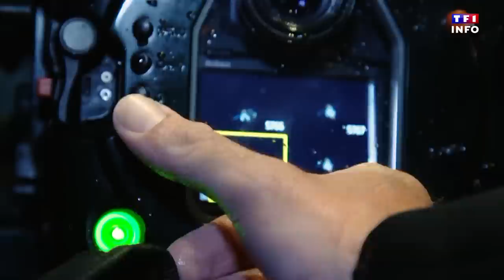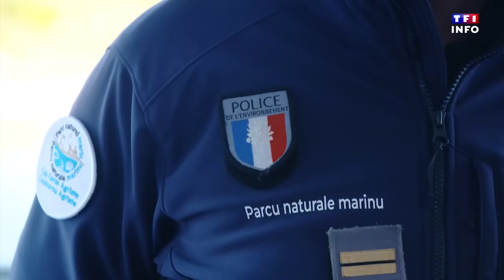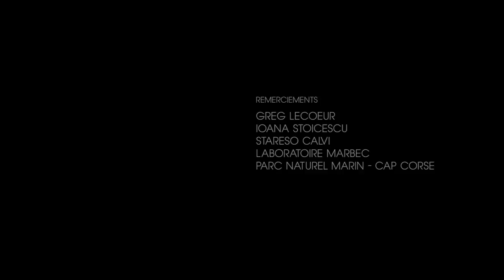Plongée au cœur de la Méditerranée : un trésor de biodiversité en danger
« S’il n’y a plus de biodiversité demain, si on ne prend pas soin des animaux, c’est notre espèce qu’on met en péril. »
Greg Lecoeur est photographe et plongeur. Après avoir parcouru tous les océans de la planète, il a choisi de lancer son exploration en Méditerranée. Son but : capter la beauté et les merveilles de cette mer, pour nous alerter sur sa fragilité et nous pousser à agir.

Reportage David de Araujo, Frédéric Mignard, Antoine Silberman